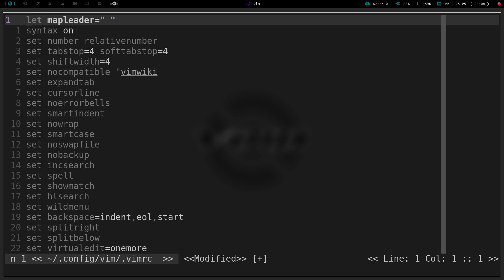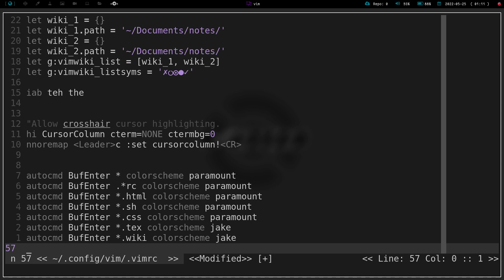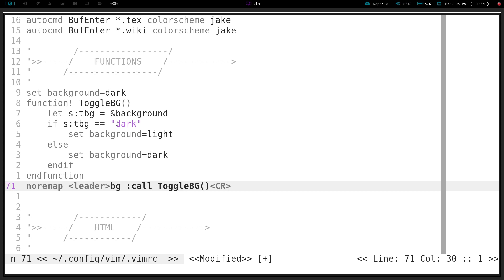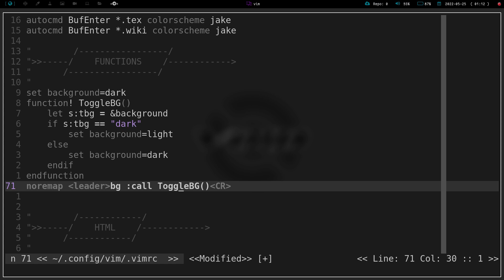Cool tips for Vim lovers everywhere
TIps for those of you who love vim as much as I do